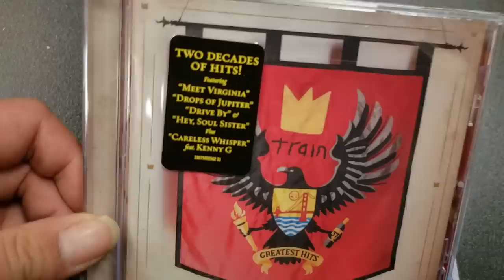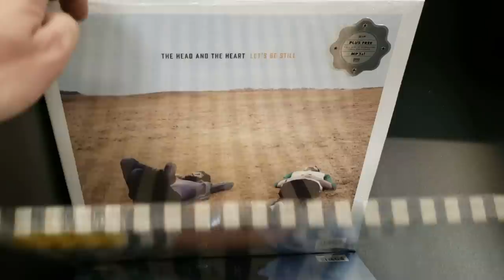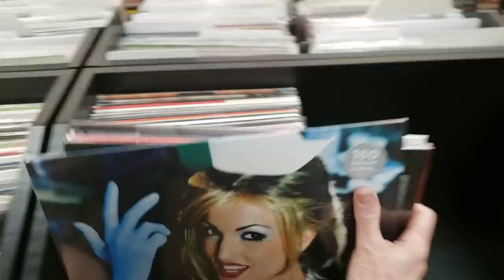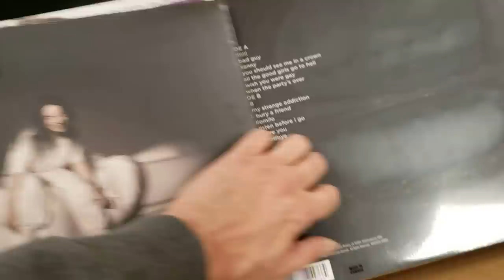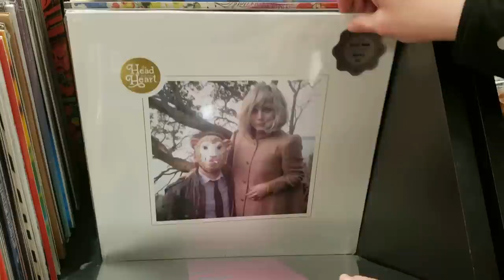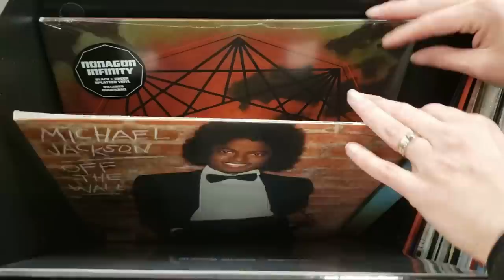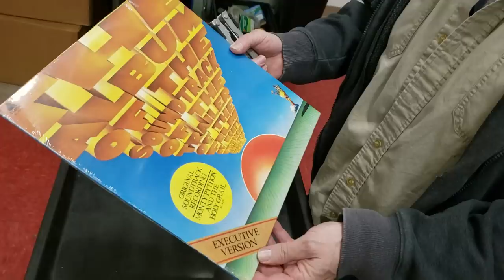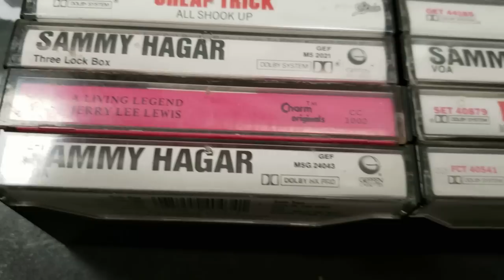Unboxing Brand New Vinyl Records - Record Store Mail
What are some of your Favorite Records, Cassettes, and CD's shown in this Video?

We had a Crazy Kinda Day in the Record Store today.  We hang a Banner and got a Cool Rug with our Logo on it.  After that did the unboxing of the vinyl records we got in the mail.  Plus, Santa opened his Monty Python album from 1975, hoping to get a poster...  In the last few days we have gotten a few hundred Brand New Vinyl Records in the mail.

Houston and The Dirty Rats Social Stuff!